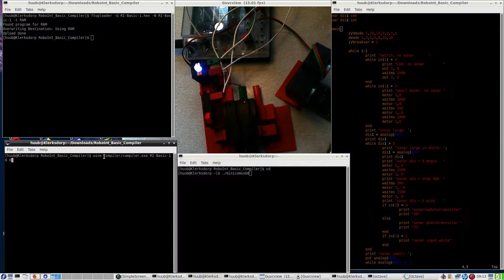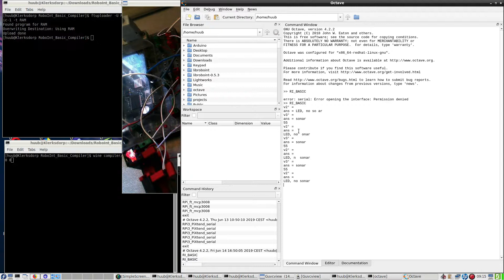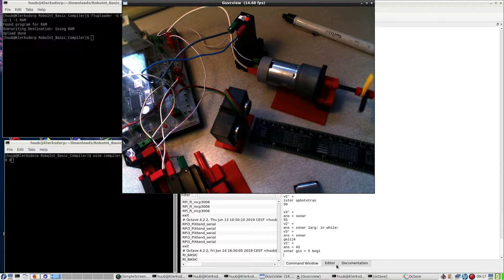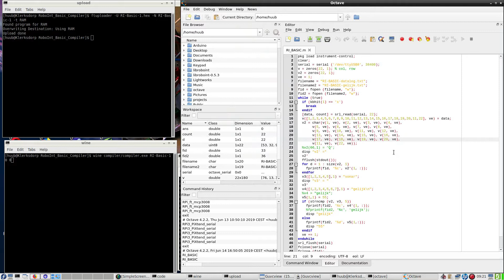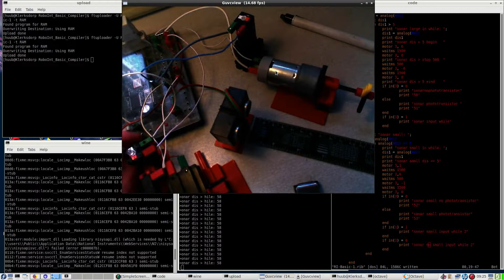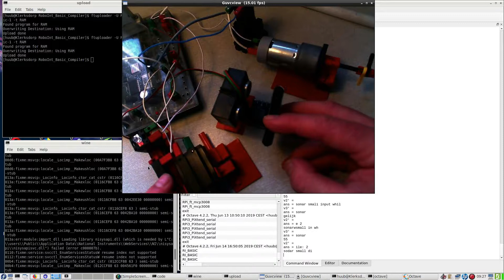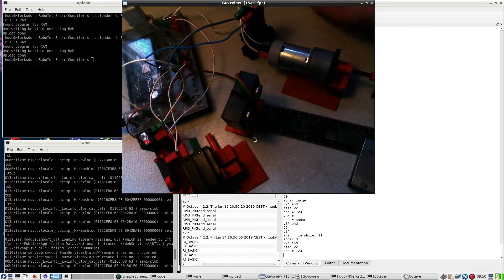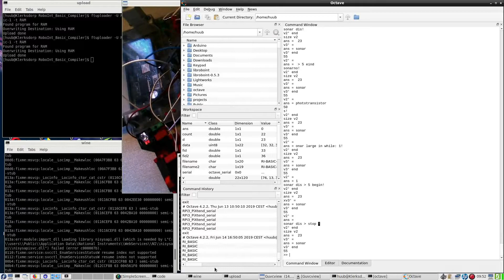RI-BASIC ep. 18: fischertechnik, Linux, motors, sonar, Octave, algorithms, data, elements, delimeter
This video is part of my 21 June 2019 blog.